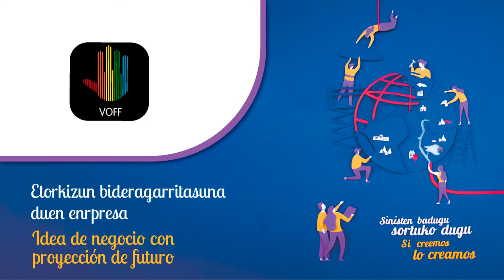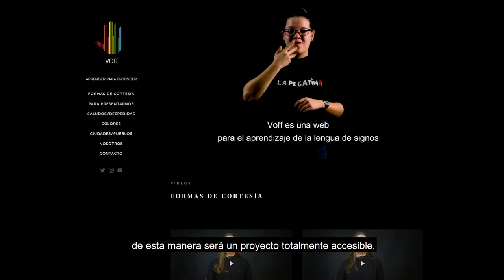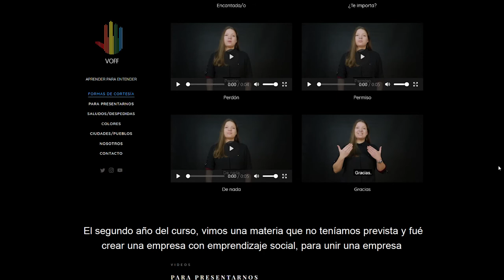ekintzailetzasariak 2019 Ikasenpresa Voff - Ceinpro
Idea de negocio con proyección de futuro / Etorkizun handiko negozio ideia

VOFF
Ceinpro